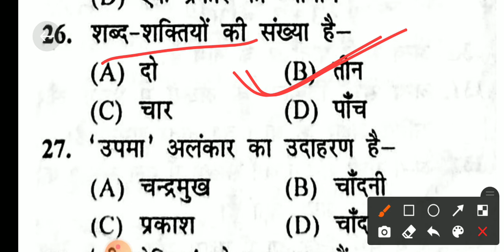हिंदी bihar paramedical hindi question |paramedical hindi question 2021